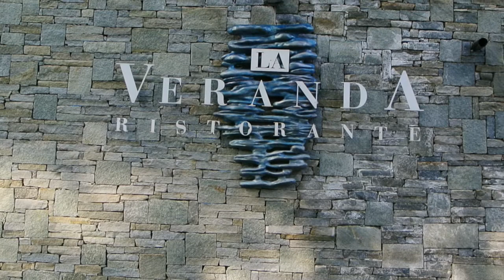CONCA AZZURRA - Open Day Sposi 9 marzo 2014